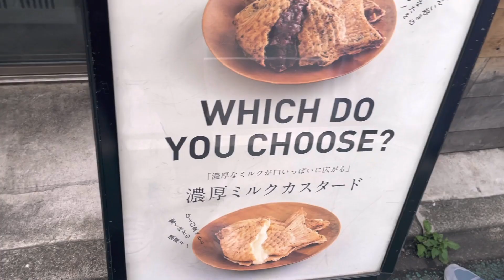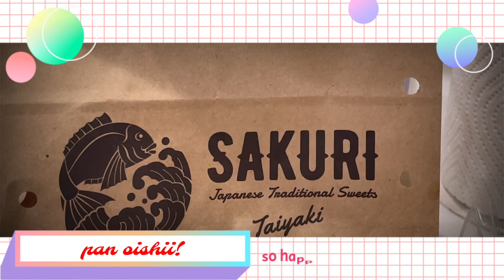teppa yakiniku (lunchdate w/hubby)